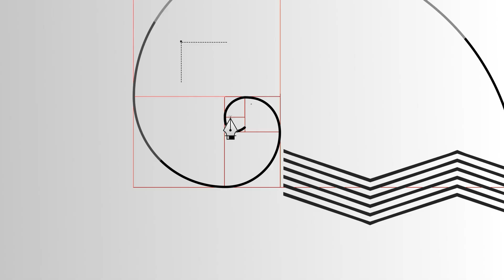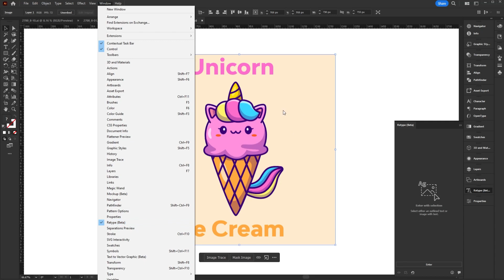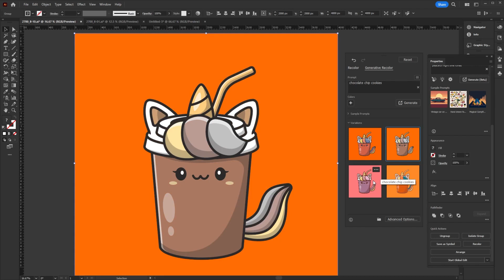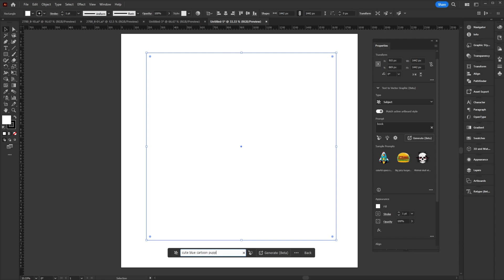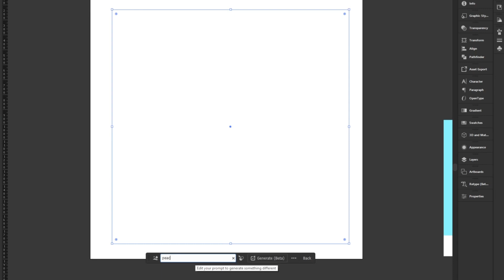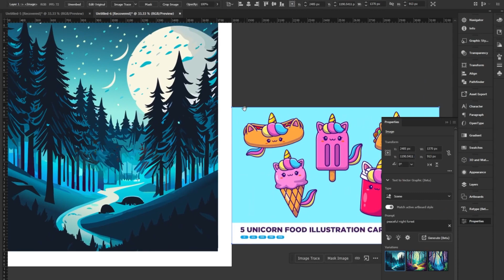Adobe Illustrator 2024 Updates | From Adobe MAX 2023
The latest Adobe Illustrator updates and features for 2024 were just announced at Adobe MAX 2023! Here's a rundown of the key announcements and what they mean for designers.

Learn how to use the newest features in Adobe Illustrator 2024, including new AI tools like Generative Recolor and Text to Vector!

00:00:00 Adobe Illustrator 2024 Updates
00:00:39 #1 Retype
00:01:31 #2 Type Conversion
00:02:02 #3 Generative Recolor
00:03:34 #4 Text to Vector
00:05:37 #5 Style Picker

Find all the Adobe MAX 2023 updates with Envato Tuts+'s coverage: Photoshop, Illustrator, InDesign, and more!

Envato Tuts+
Discover free how-to tutorials and online courses. Design a logo, create a website, build an app, or learn a new skill